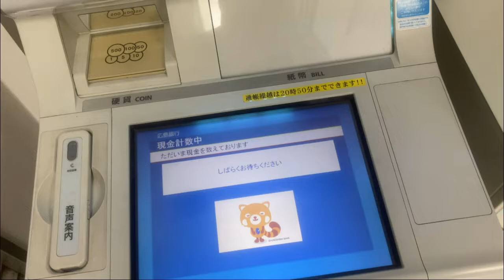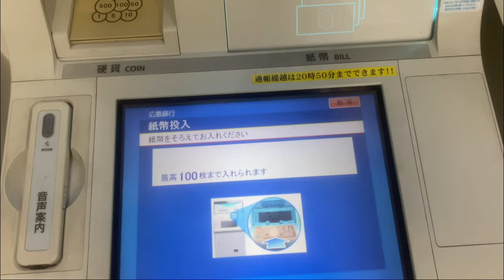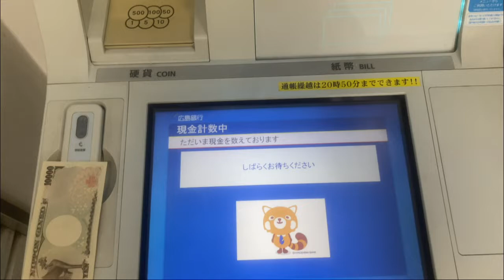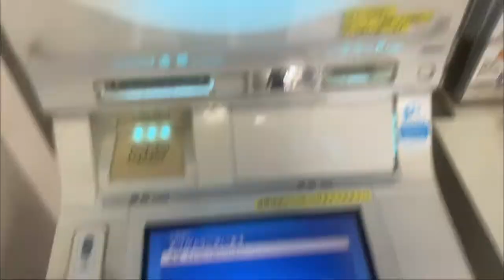【隠居TV】ATMに300万入金→オレオレ詐欺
「件名：速稼塾（あなたのお名前）」